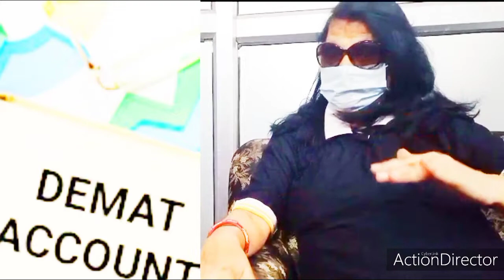How to more earn by Demat Account in India#Demat Account Benefits Stocks Market in India full detail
Demat Account is an account that is used to hold shares and securities in electronic format. The full form of Demat account is a dematerialised account. ... In India, depositories such as NSDL and CDSL provide Free Demat account services.

5Paisa Demat Account.
Sharekhan Demat Account.
Angel Broking Demat Account.
ICICI Direct Demat Account.
HDFC Securities Demat Account.
Kotak Securities Demat Account.